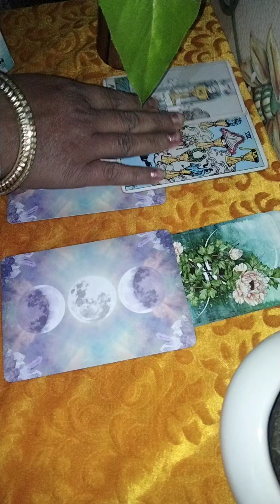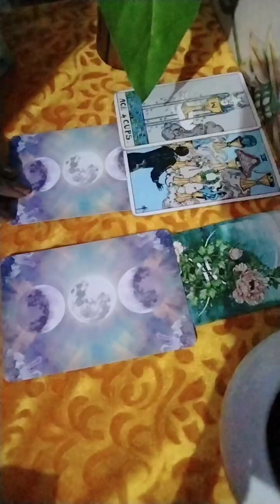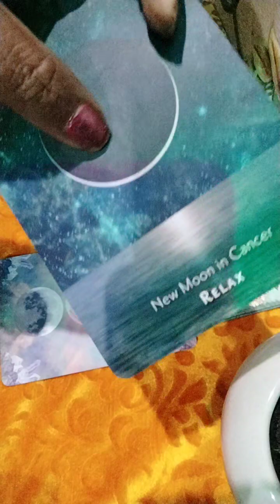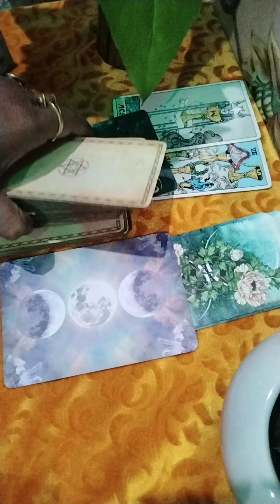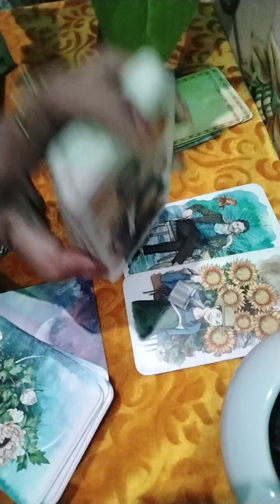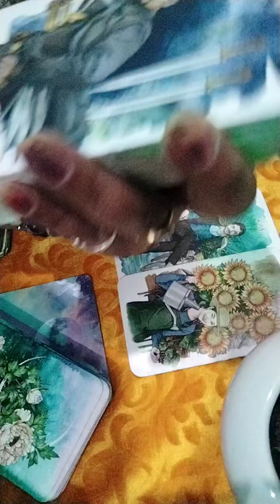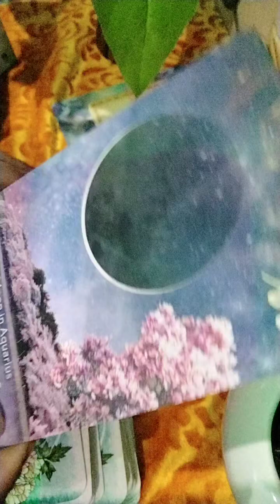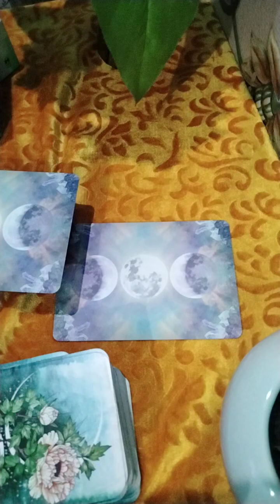video next action apke partner ka pik card ridinig 💛♥️ radhe radhe 💞🙏